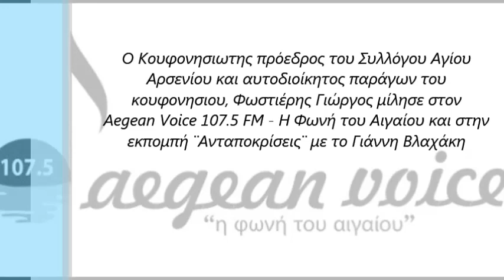Ο Γιώργος Φωστιέρης μίλησε στον Aegean Voice στην εκπομπή ¨Ανταποκρίσεις¨ με το Γιάννη Βλαχάκη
Ο Κουφονησιωτης πρόεδρος του Συλλόγου Αγίου
Αρσενίου και αυτοδιοίκητος παράγων του
κουφονησιου, Γιώργος Φωστιέρης  μίλησε στον
Aegean Voice 107.5 FM - Η Φωνή του Αιγαίου και στην
εκπομπή ¨Ανταποκρίσεις¨ με το Γιάννη Βλαχάκη